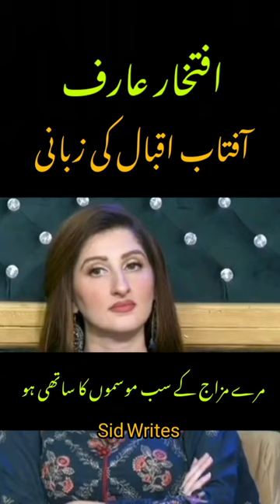Aftab Iqbal x Iftikhar Arif ❤️ ~ Beautiful Urdu Poetry Status 💔💯 ~ Sid Writes